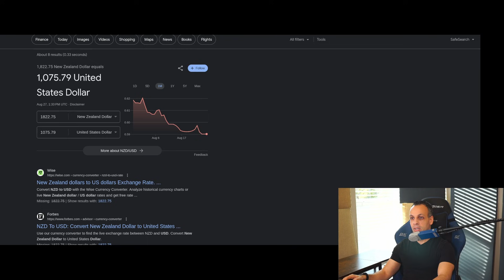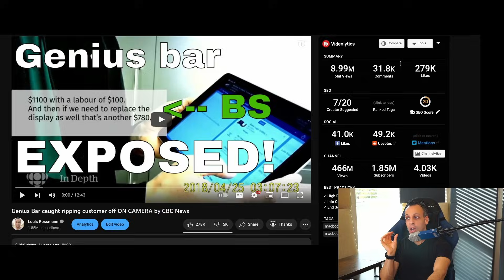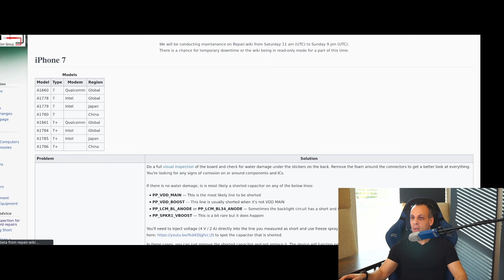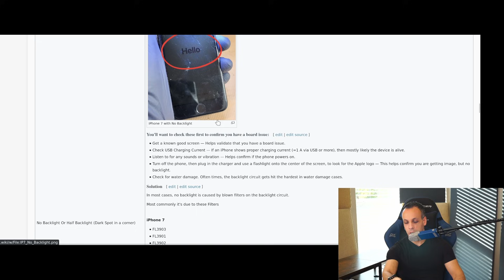Apple quotes customer $1075 to replace every part BESIDES the bad one 🤣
› Bitcoin: 1EaEv8DBeFfg6fE6BimEmvEFbYLkhpcvhj
› Bitcoin Cash: qzwtptwa8h0wjjawr5fsm0ku8kf40amgqgm6lx4jxh
› Dash: XwQpZuvMvU44JT7C7Uh6xHvkSadzJw9fMN
› Dogecoin: DKetsoCvwa2hF29ssgUA4Wz4hxT4kj3KLU
› Ethereum: 0x6f6870feb48f08388ee345cf0261e2f03d2fa310
› Ethereum classic: 0x671bfd61ba87edf6365c97cea33d66ba73645510
› Litecoin: LWnbTTAjojZQt68ihFJFgQq3cYHUsTcyd7
› Verge: DFumZ5sMhi3JktLQpsTVtV9xUt3zKDrcZV
› Zcash: t1Ko3FkphQYoQroQc8k2DVk4WKMAbmNR8PH
› Zcoin: a8QdvArHmdRYe1MjiqtP6jDNe6Z4JgnRKZ

Timestamps:

00:00 - Intro
00:16 - Apple quotes someone $1075 for a shorted PPBUS_G3H capacitor
00:49 - Hanlon's razor
01:03 - The situation
02:00 - Why did Apple want to replace every part BESIDES the problematic part?
02:59 - What is this "authorized" facility's troubleshooting process like?
03:40 - Moisture
04:33 - The store offered to replace the machine for free AFTER it made the news
05:02 - This is NOT a scam!
05:11 - The philosophical question
05:44 - Example of the issue
07:00 - Authorized repair should be called BRANDED repair
08:39 - AASPs are clueless on how these devices are put together
09:50 - Shameless plug for my charity
10:19 - Pre-emptive reply to CBC news piece skeptics
12:00 - What are my incentive structures?